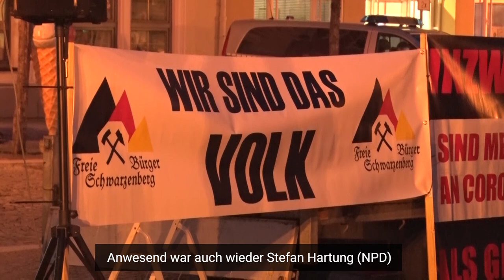Coronaversammlung nach Eskalation am Wochenende im Erzgebirge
Nach einer eskalierenden Coronaversammlung vom Wochenende in Aue, versammelten sich am Montagabend erneut hunderte Menschen auf dem Markt in Annaberg-Buchholz. Diesmal war die Polizei mit einem Großaufgebot vor Ort. Auch wieder als Redner dabei, Stefan Hartung (NPD). Die Versammlung blieb diesmal aber ruhig